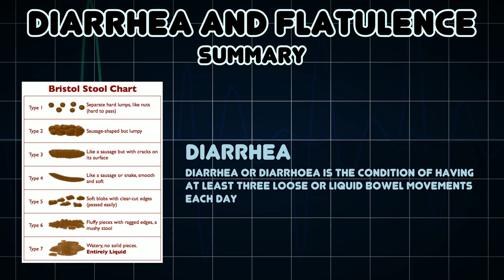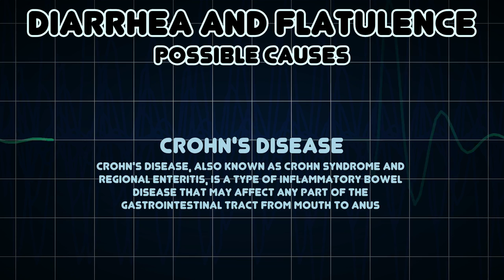Diarrhea and Flatulence (Medical Symptom)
Possible causes of Diarrhea and Flatulence (Medical Symptom)

Flatulence is defined in the medical literature as "flatus expelled through the anus" or the "quality or state of being flatulent", which is defined in turn as "marked by or affected with gases generated in the intestine or stomach; likely to cause digestive flatulence"